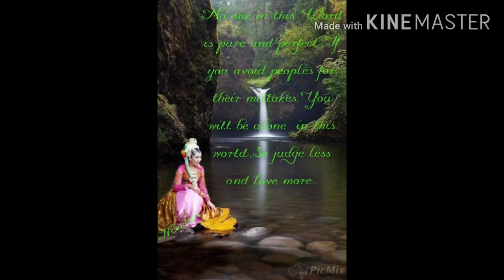Victoria Park Causeway bay#LintangSarahChanel